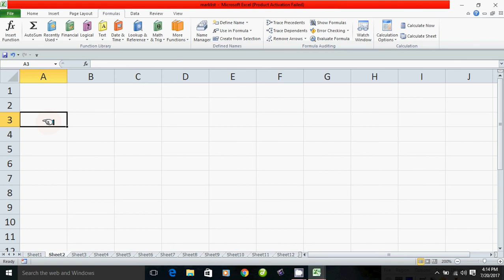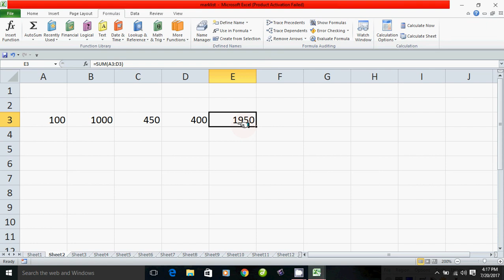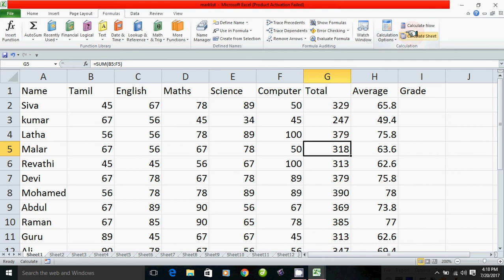How to learn Calculation Option in Microsoft Excel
தமிழ் வழியாக Microsoft Excel